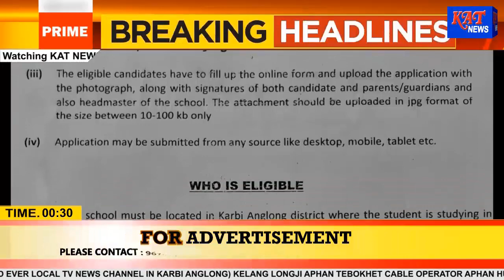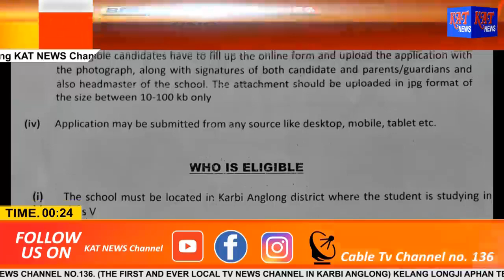KAT Karbi Prime Time News Date 10 01 2023